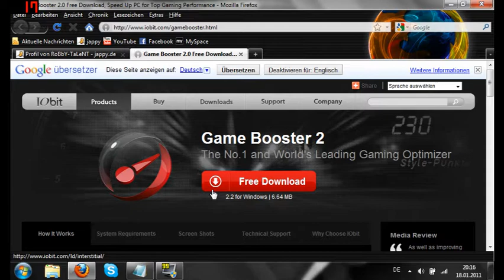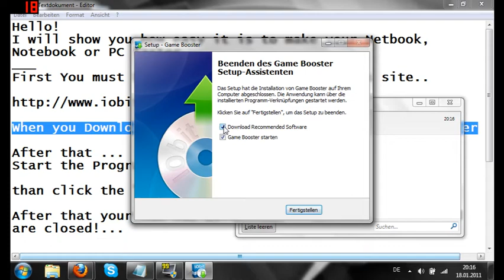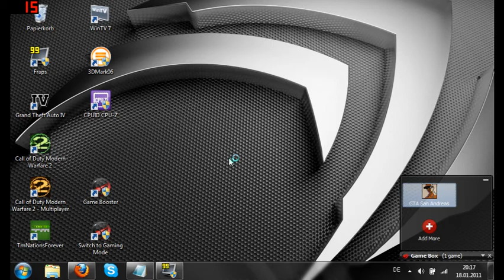GameBooster for Netbooks/Notebooks and PC (Download) Tutorial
i have use a Acer Aspire One 521 Netbook ! tutorial
This Program is for all Windows hardware...